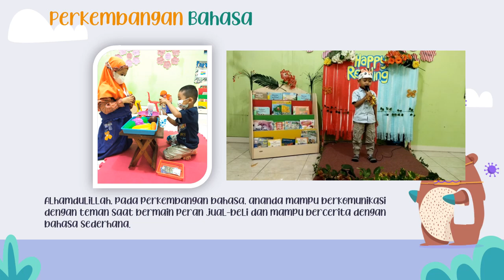DIGITAL PORTOFOLIO AFFAN LONG BEAN